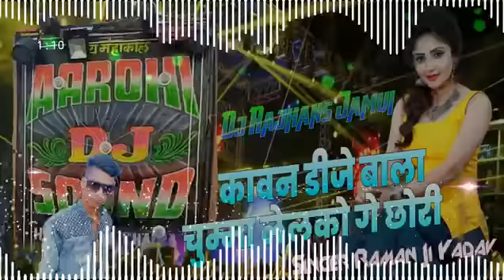Kaun DJ wala